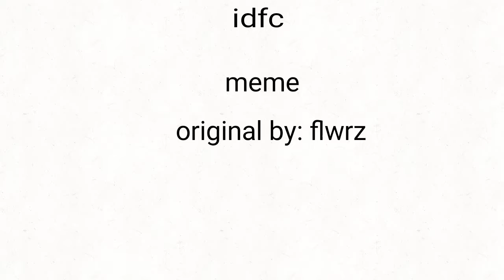Idfc meme (wip)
So here's some of idfc meme that I'm working hard on!